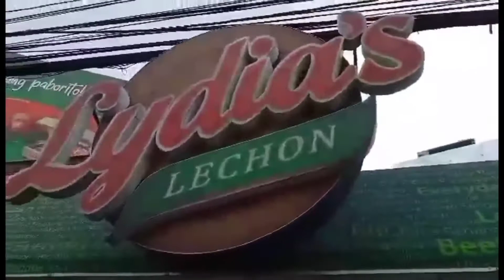HINDI NAUBOS ANG LECHON MAY KULANG! LYDIA'S LECHON MUKBANG!